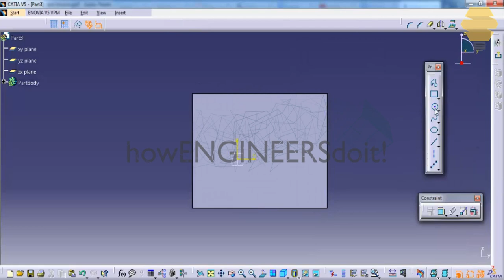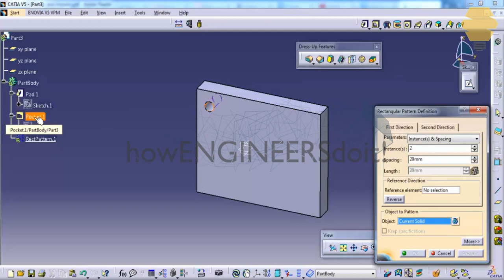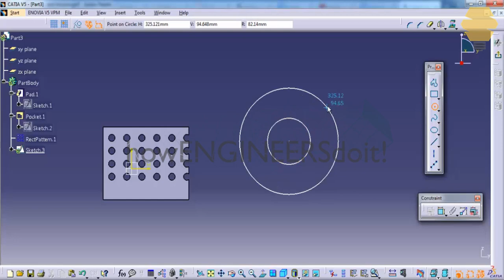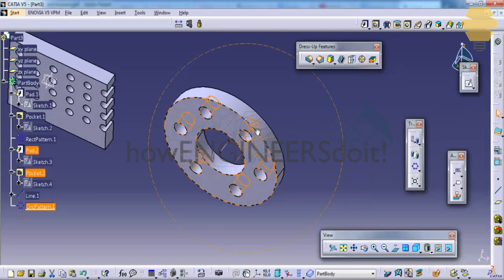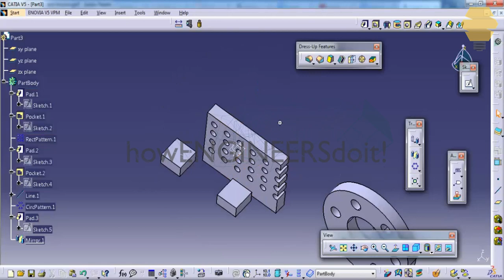3.3|Transformation feature in Part design P1|Top Catia V5 tutorials/training videos